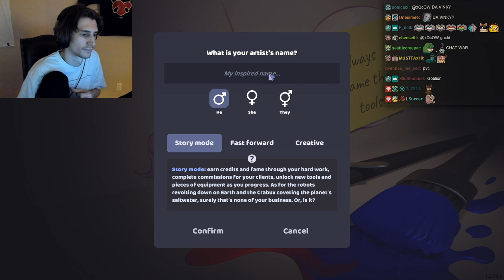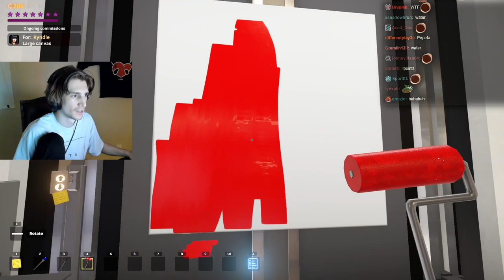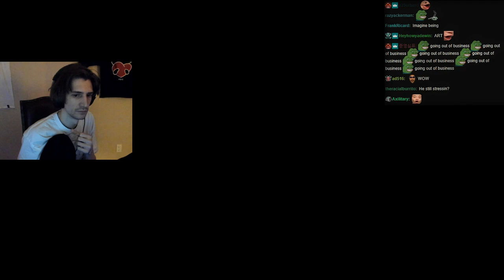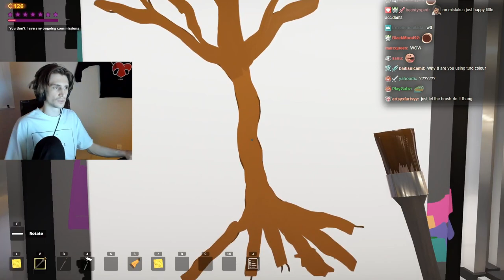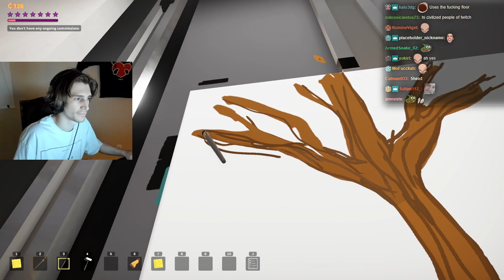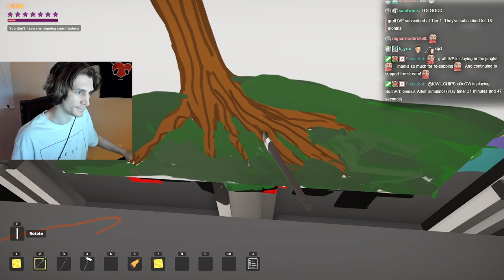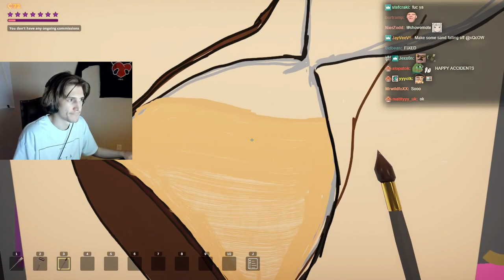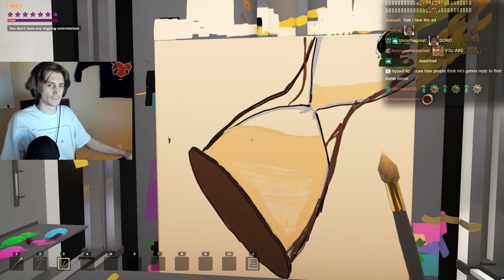PICASSO REBORN! | xQc Plays SuchArt: Genius Artist Simulator | xQcOW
A unique artist sim game with realistic paint mixing, physics and numerous painting tools. Upgrade and customize your studio, complete tasks, sell and expose art, buy instruments and get famous!